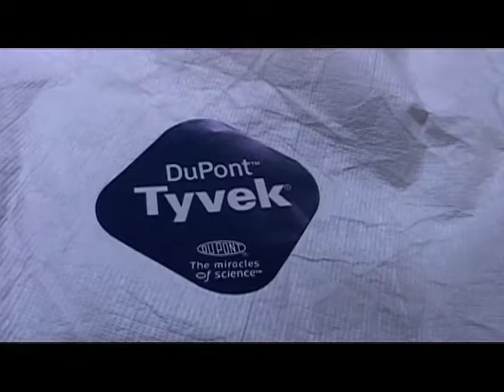Más empleos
Aguascalientes, 12 de Julio del 2011. Anuncian m&aacute;s empleos para el municipios de el Llano